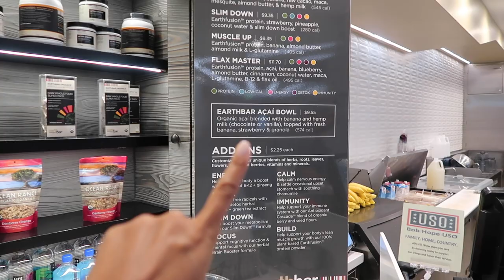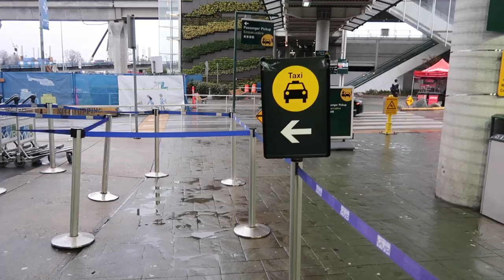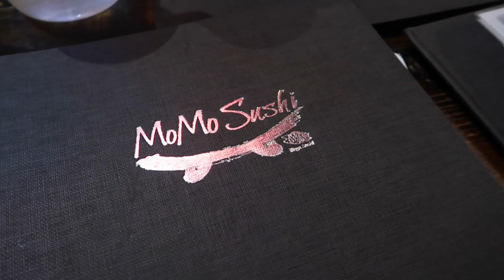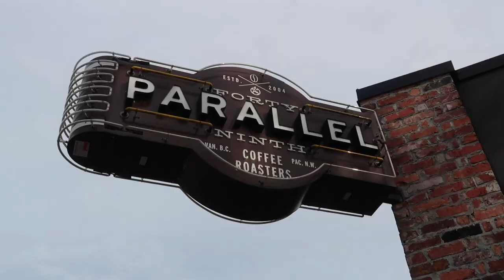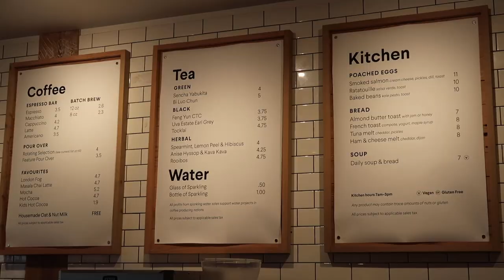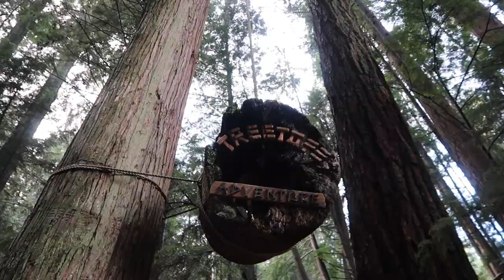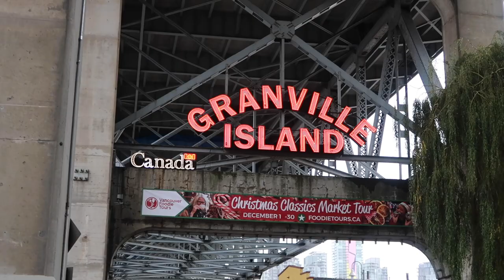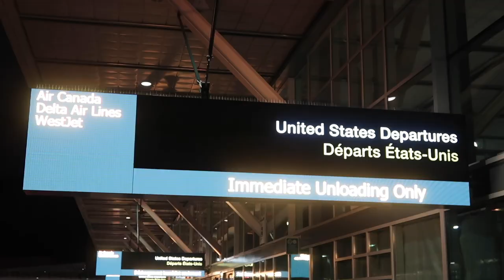TRAVEL VLOG: VANCOUVER 2019 | Greta Onieogou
I went to Vancouver and it only rained ONCE! Don’t believe me? Just WATCH!